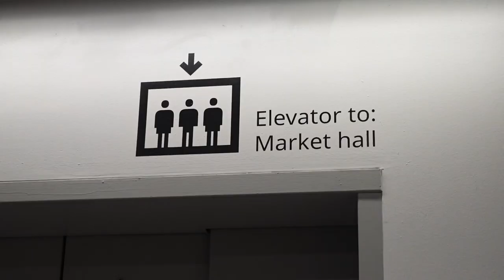moving vlog | empty apartment tour, ikea, first PR package, cleaning & organizing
Hey everybody! Welcome to my brand-new toronto apartment. You'll get to see an empty apartment tour and all the hard work that goes into moving into a new place. It's hard to slow down and enjoy it when you want to get everything done immediately. More moving vlogs to come :)